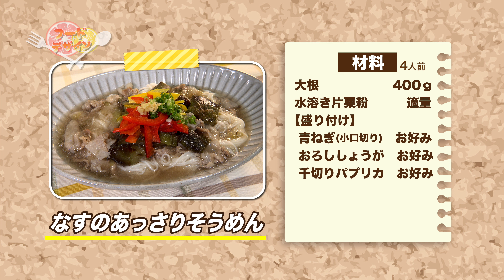フードデザイン2023年6月号「なすのあっさりそうめん」＆「やわらかハンバーグ」